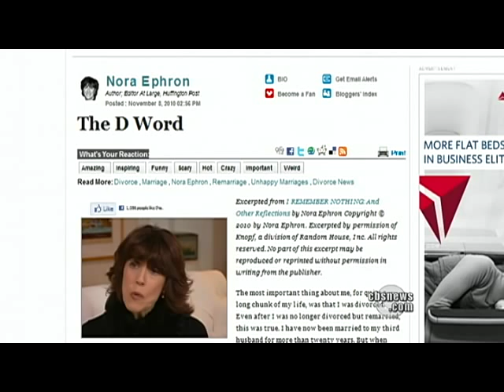Baby Boomers and Marriage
As part of "Senior Moment," Richard Schlesinger reports on the image of marriage among baby bombers, the generation that makes up the majority of all divorced people in America.